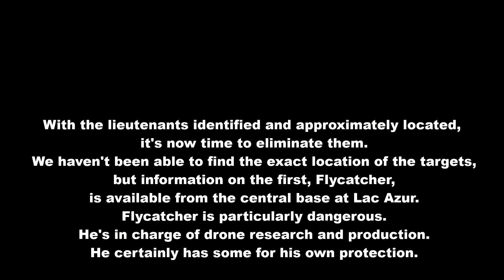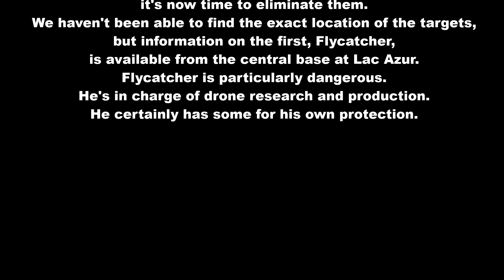FLYCATCHER - Ghost Recon Breakpoint story - part 7/10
A few months ago, a mysterious company called FuturWeapons took control of our island. They cut off all communications with the outside world and began using the inhabitants to develop their military weapons. To counter this new threat, we've formed a rebel group. I was chosen to operate in the field and fight FuturWeapons to regain control of our island.

Chapters :
0:00 Opening
0:51 Teasing
1:09 Mission 7